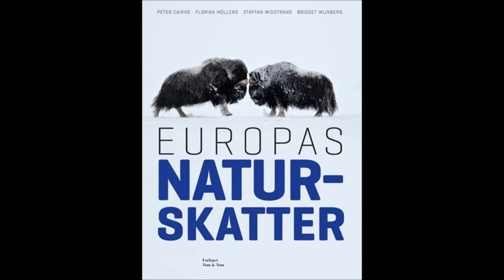Europas naturskatter - Peter Cairns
Europas naturskatter. Av Peter Cairns. Denne boken inneholder fotografier og korte tekster om natur, dyreliv og natu...